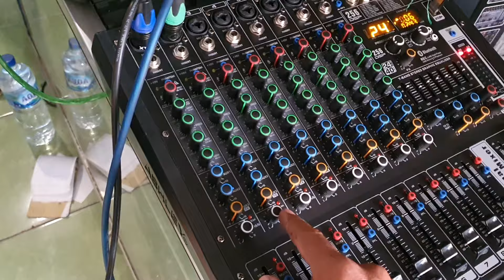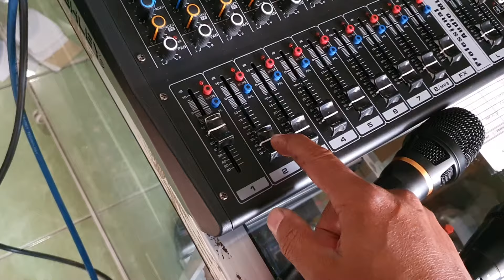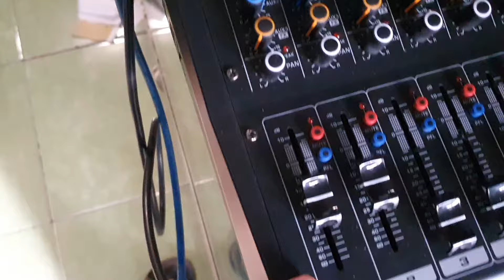perbandingan microphone ashley i200 dan super 9